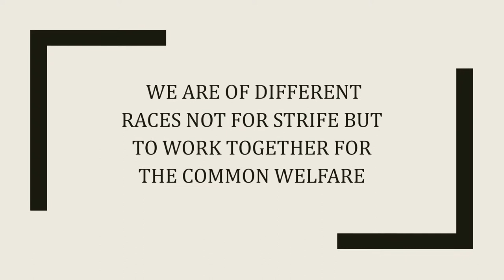AT GEORGE-ÉTIENNE CARTIER MONUMENT ON MOUNT ROYAL MONTREAL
BIGZ is back with Part 3 of the Montreal vlog, where I take you guys to Mount Royal. We did not climb the mountain this time, but just chilled at GEORGE-ÉTIENNE CARTIER MONUMENT. There was some sort of musical drum event or something going on. To this day I'm really not sure what that was tbh😅
But afterwards we grabbed food and I was on my way back to Ottawa. BigZ has conquered Montreal😃
Thank you very much for watching my videos you guys!